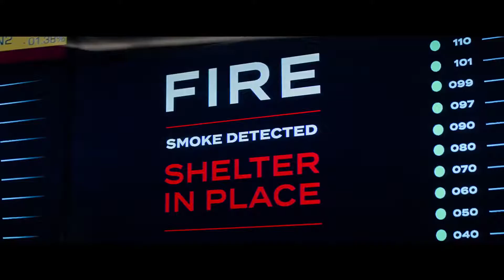Skyscraper - Trailer Ufficiale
Il nuovo action thriller di Dwayne Johnson, nei panni di Will Ford, un ex leader del Team di Recupero Ostaggi dell'FBI e veterano americano di guerra.

Dal 19 luglio 2018 al cinema.